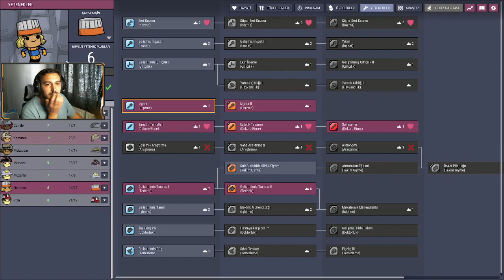#27 Fazla Isındık - Oxygen Not Included